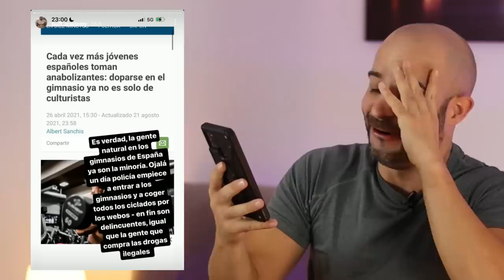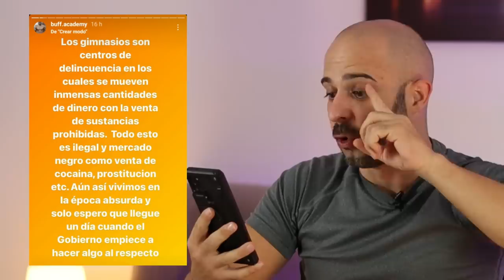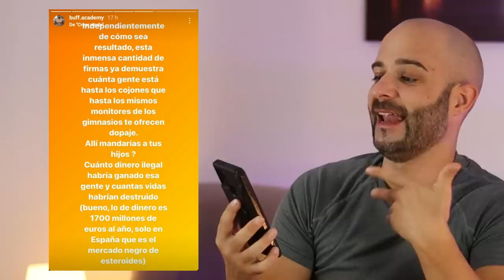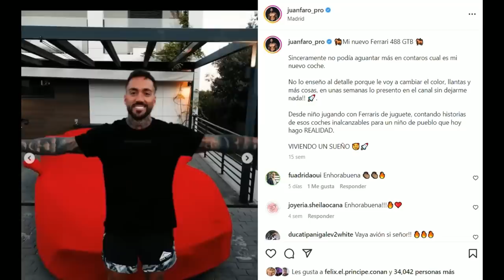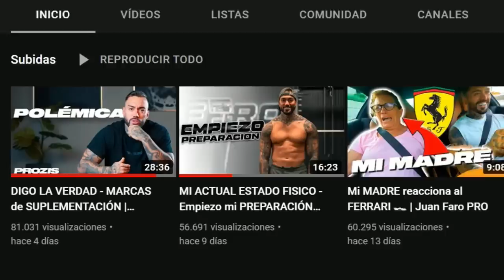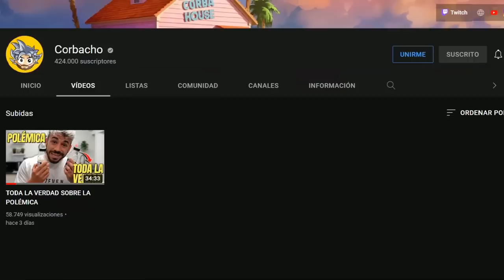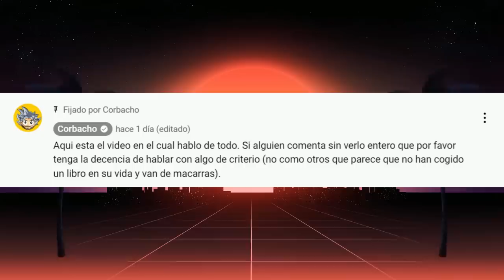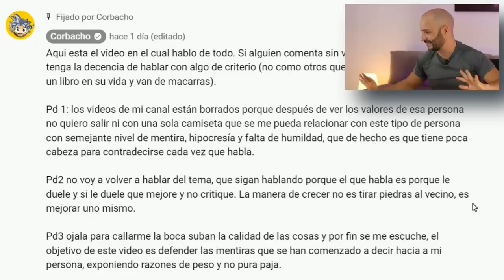un 🔥JUAN FARO🔥salvaje HUNDE a CORBACHO | BUFF ACADEMY recoge FIRMAS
La misa de padre zorro es un recopilatorio donde Pico de oro trae las noticias más candentes de la comunidad fitness.

En este capítulo traemos la recolecta de firmas de Vadyn Cavalera conocido como Buff Academy y la disputa entre Corbacho y Juan Faro PRO por la polémica sobre los suplementos.